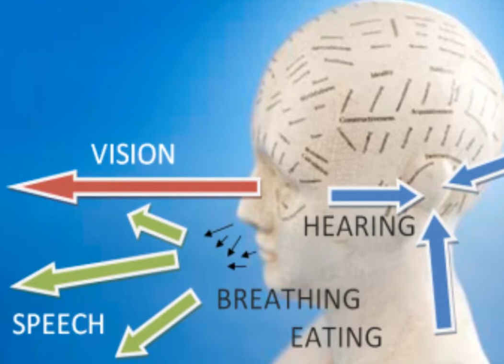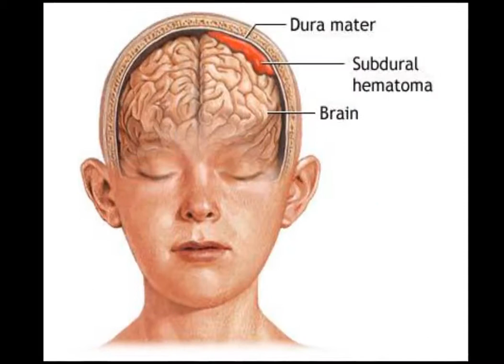குழந்தைகள் உயிரைப் பறிக்கும் விளையாட்டு..!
குழந்தைகளை தலைக்கு மேலே தூக்கிப்போட்டு விளையாடுவது உயிருக்கு ஆபத்தாக முடியும் அபாயம் அதில் உண்டு. வெளிநாடுகளில் இப்படி குழந்தைகளை தூக்கிப்போட்டு விளையாடி அதனால் அந்த குழந்தை இறந்துபோக தந்தையை கைது செய்த சம்பவங்கள் எல்லாம் நடந்திருக்கிறது. எனவே குழந்தைகளிடம் விளையாடும்போது மிகவும் கவனம் தேவை. அதிலும் தலைக்கு மேலே தூக்கிப்போட்டு விளையாடாதீர்கள்.

ஓர் எச்சரிக்கை பதிவு!